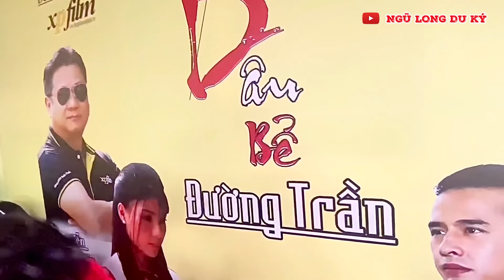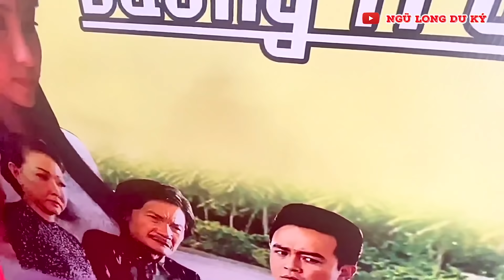DÀN SAO NGHỆ SĨ,CA SĨ gặp nhau ngày GIỖ TỔ SÂN KHẤU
Ngũ Long Du Ký là kênh youtube chính thức của nhóm  năm nghệ sĩ: Phi Phụng, Phương Dung, Thụy Mười, Diễm Hương, Năm Chà.
Kênh sẽ là nơi  chia sẻ cuộc sống hằng ngày, hậu trường công việc, những tiểu phẩm hài đặc sắc đến từ năm nghệ  sĩ này.
Mỗi người một tính cách, một cá tính khác nhau sẽ mang đến sự thú vị, hài hước, là món ăn giải trí tinh thần cho mọi người 😂 😂

© Bản quyền thuộc về Ngũ Long Du Ký
© Copyright by Ngũ Long Du Ký